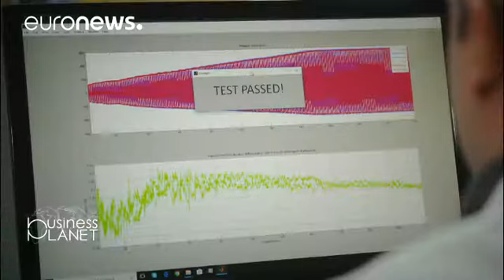Des financements sur-mesure pour le secteur médical européen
Business Planet part en Italie, découvrir une PME qui innove dans le diagnostic précoce de l'ostéoporose grâce à un financement européen sur-mesure.…